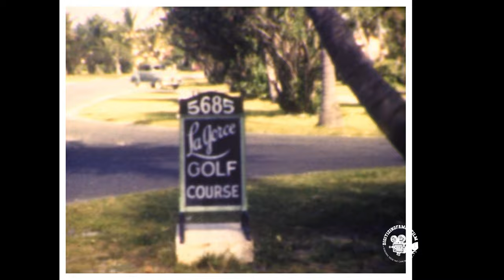1939 Miami Florida